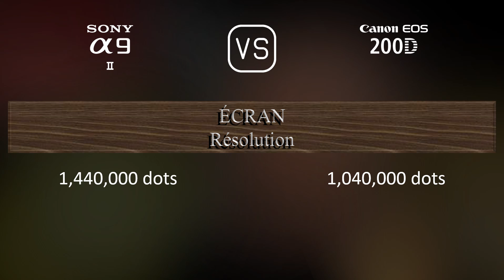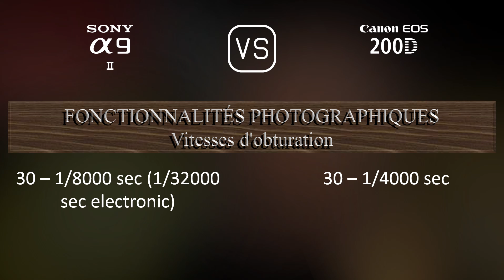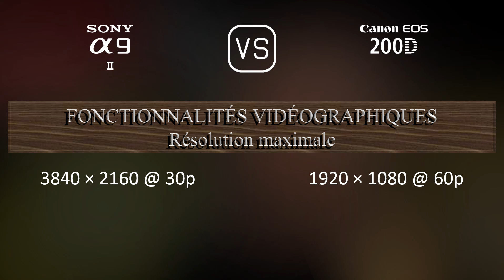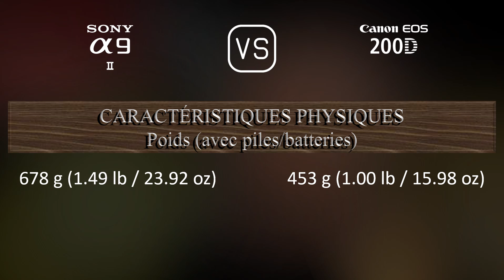Sony A9 II vs. Canon EOS 200D: Une Comparaison de Caractéristiques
Cette vidéo fournit un aperçu des fonctionnalités du Sony A9 II et du Canon EOS 200D dans une comparaison de caractéristiques (comparison of specifications).

00:25 LANCEMENT
00:33 BOÎTIER
00:40 CAPTEUR D'IMAGE
01:01 IMAGE
01:16 OPTIQUE ET MISE AU POINT
01:41 ÉCRAN
01:58 VISEUR
02:13 FONCTIONNALITÉS PHOTOGRAPHIQUES
03:06 FONCTIONNALITÉS VIDÉOGRAPHIQUES
03:20 STOCKAGE
03:24 CONNECTIVITÉ
03:49 CARACTÉRISTIQUES PHYSIQUES
04:07 AUTRES CARACTÉRISTIQUES